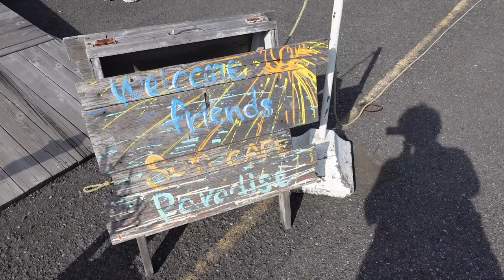【vlog】完全プライベート動画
◎music

Song: Jaks Wilson & ALESH - Vision (ft. notfromvenus)